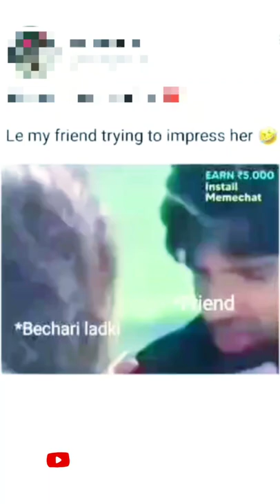saline City funny